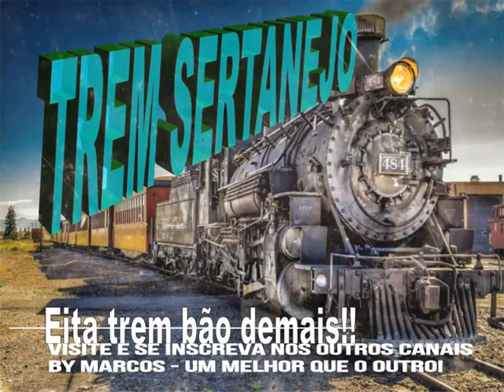Gaúcho da Fronteira - Xote da Saudade - Ano 1994 (By Marcos)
By Marcos